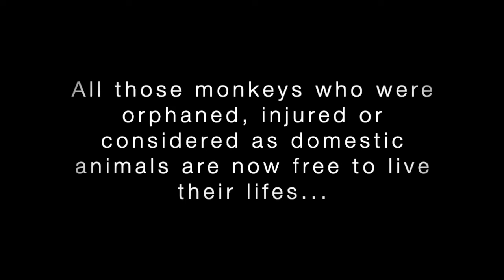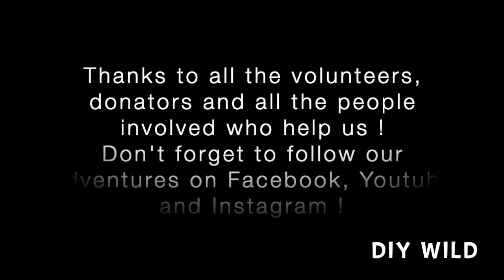RELEASE LIEF'S TROOP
After three years of rehabilitation at DIY WILD, the monkeys are now ready to be wild and free again !